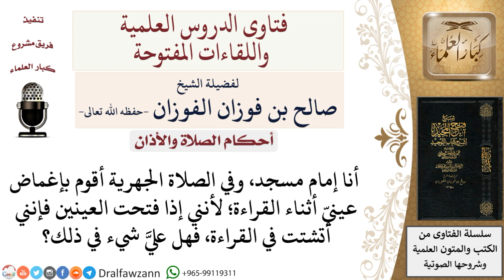ما حكم إغماض العينين في الصلاة؟ لمعالي الشيخ صالح الفوزان